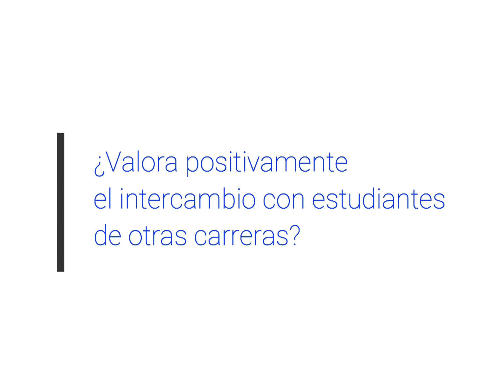Testimonio de Malena Rops, estudiante de CETP-UTU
Malena Rops, estudiante de CETP-UTU, comparte su experiencia de participación en las Células de Innovación, en el marco del proyecto Impulsa Industria de la Cámara de Industrias del Uruguay.